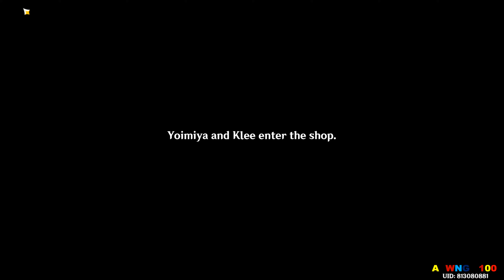A Story for You | Festival Deeds : Part I | Genshin impact | AVWNG 2100